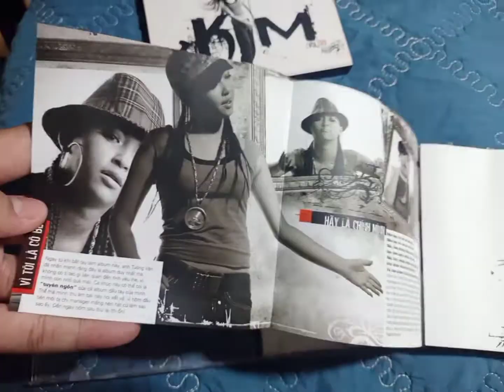Khui cd Kim - Kimmese vol 1 // 2006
Nhạc nền: Áo Xanh
Sáng tác: Hồ Hoài Anh
Trình bày: Kimmese